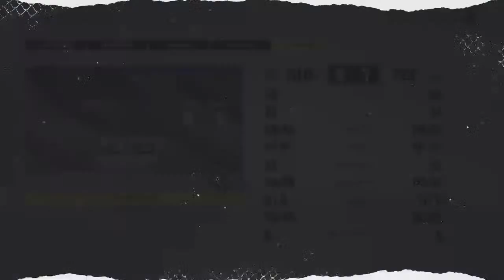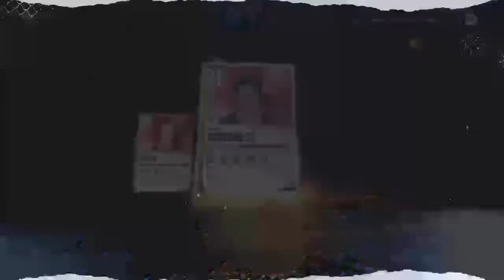Finasta sucks at nhl